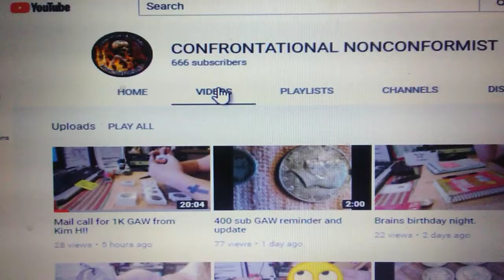Shout-out to confrontational nonconformist